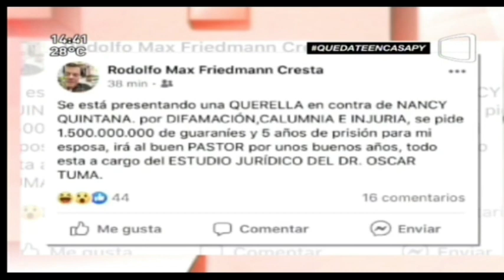Rodolfo Friedman llora y pide perdón a Nancy por Churero.com